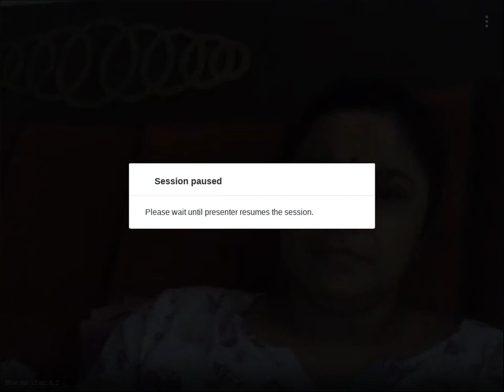12 Sci, 6, 2 - 758-146-315 - 09-23-2020 02:56 PM